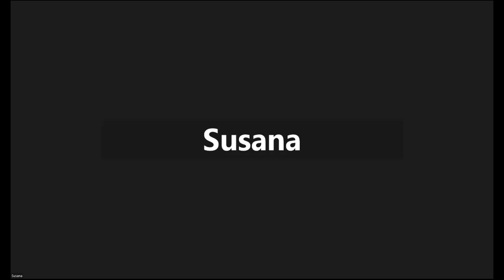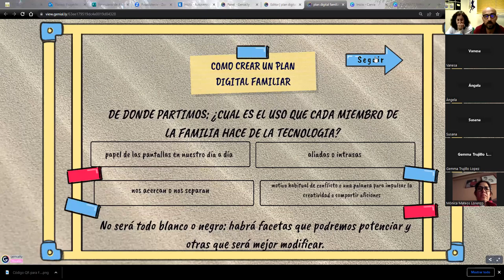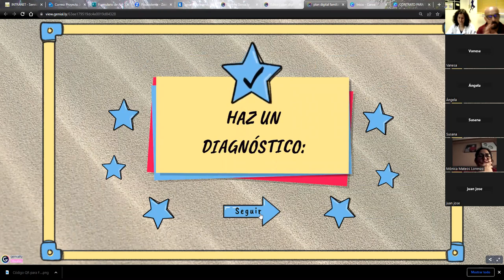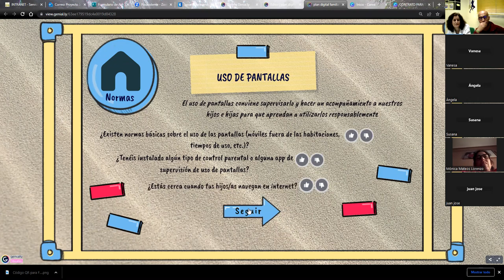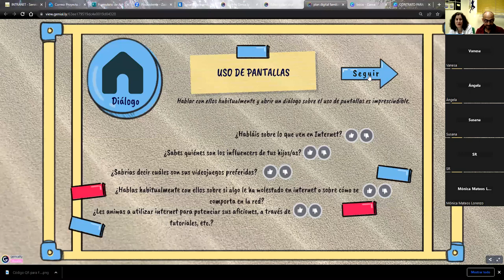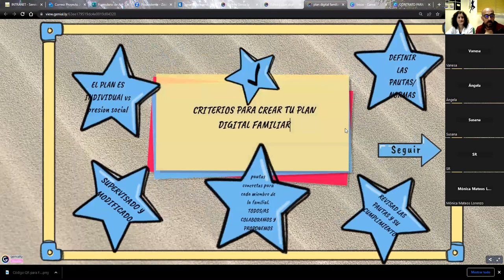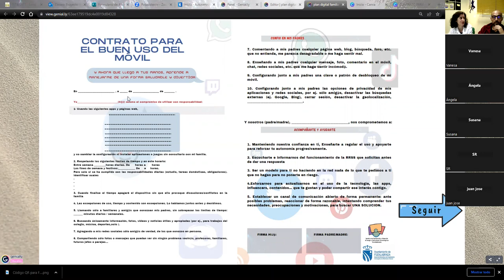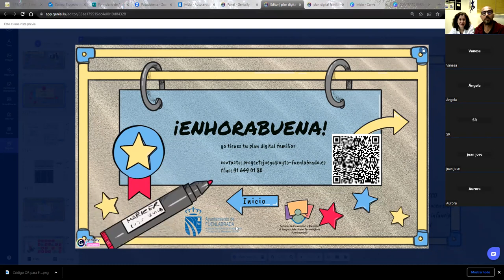Escuela para Familias Tecnosaludables - Plan Digital Familiar: contratos de nuevas tecnologías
Escuela para Familias Tecnosaludables, del Servicio de Prevención y Atención a adicciones tecnológicas y juego del CTA del Ayuntamiento de Fuenlabrada de la Concejalía de Bienestar Social, que tiene como objetivo ofrecer sesiones para sensibilizar y reflexionar, que permitirán a padres, madres y otros miembros de la familia, tener competencias y habilidades para desarrollar una convivencia positiva con la tecnología, actuando como factor de protección frente al juego, el abuso de las RRSS y la tecnología en general.